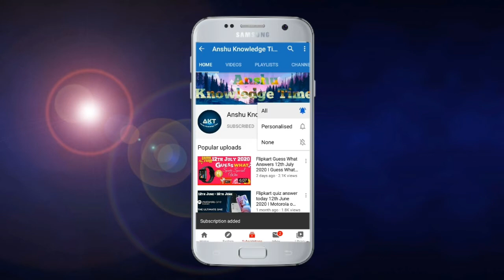Flipkart Khel Paheliyon Ka Quiz Answers Today 19 July 2021 Episode 48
Cover Topic:-

(1) Khel Paheliyo Ka episode 48 quiz answers today

Khel Paheliyo Ka flipkart
Khel Paheliyo Ka flipkart quiz
Khel Paheliyo Ka today answers